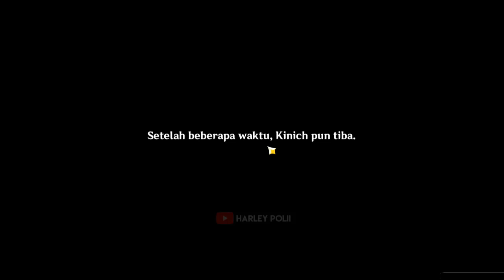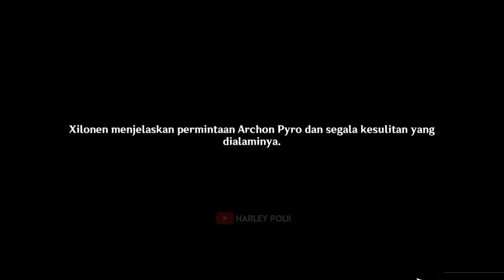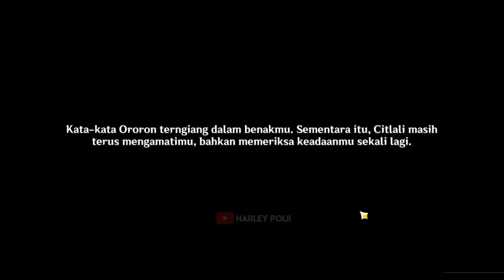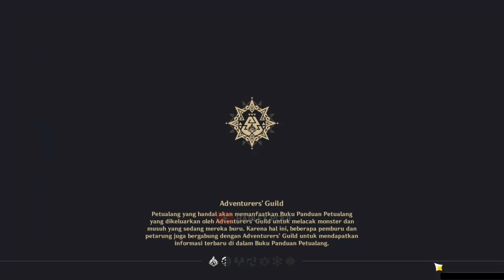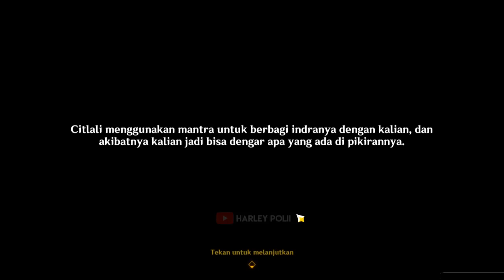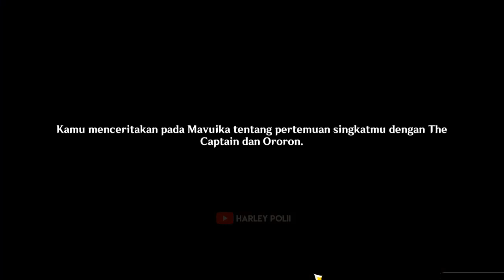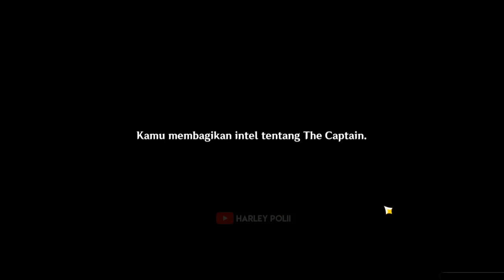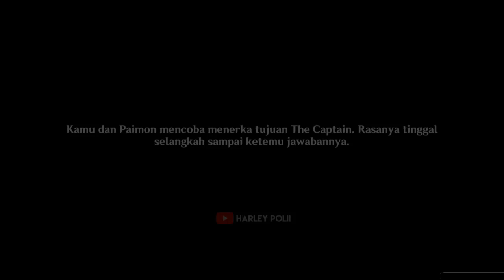ARCHON QUEST Dibalik Asap dan Cermin Citlali and Ororon Natlan part5 - Genshin Impact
ARCHON QUEST New update NATLAN 5.1
Natlan Petualangan Baru!!!

My PC Spec :
RAM 16GB
GTX 1660ti